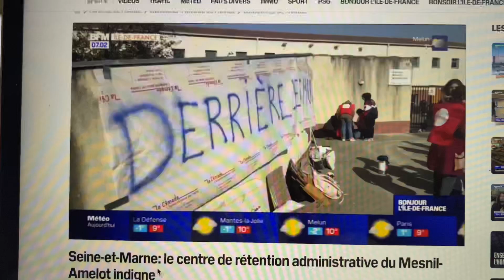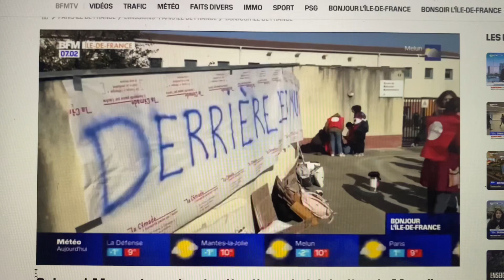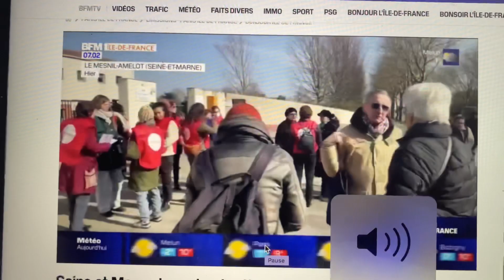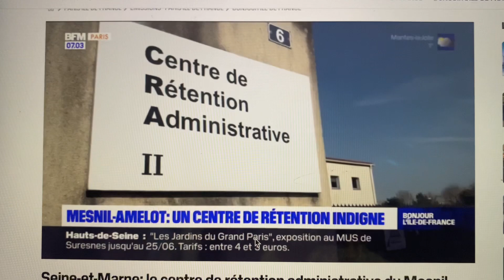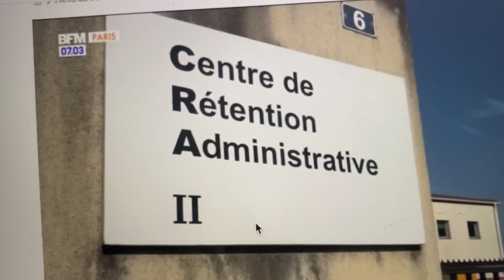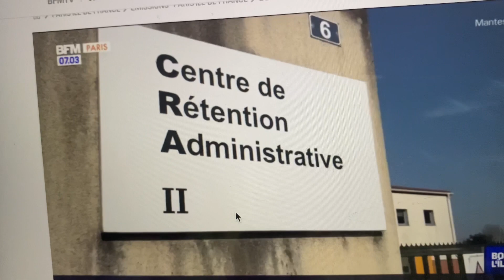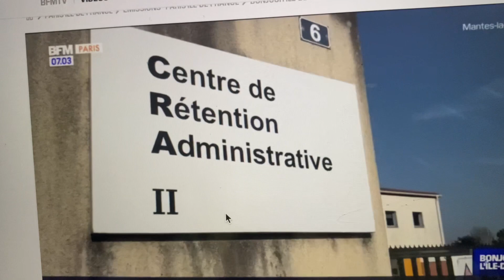PDA: La Preuve que la France veut RAPATRIER EN MASSE ..😱🤔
📚Lady BI Officiel
📍Juriste spécialisée en Droit des Étrangers / Assistante Avocats à Paris
📍Entrepreneur
📍CEO LBI
📍Fondatrice Lbisolidarity Association

🇫🇷 FRANCE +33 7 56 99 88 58 ( Message Normal)

📎NB: Uniquement des messages, Appels bloqués 🔐
En indiquant le rendez-vous souhaité ( 📲 ou 👭🏾)

❣️Gardez la Positive Attitude quoi qu’il arrive !

Retrouvez moi sur d’autres Réseaux :

🔴Youtube 👉🏾 ladybiofficiel
(65 000 Abonnés)
⚫️Tiktok 👉🏾ladybiofficiel
 (130 000 Abonnés)
 🟠 Instagram 👉🏾ladybiofficiel
(26 000 Abonnés)
🔵 Facebook 👉🏾 Lady Beauty Intellect
(30 000 Abonnés) 🤔😓Oui vous ne me soutenez pas beaucoup ici 🫣

📟🎞TOTAL: 250 000 ABONNÉS🎞